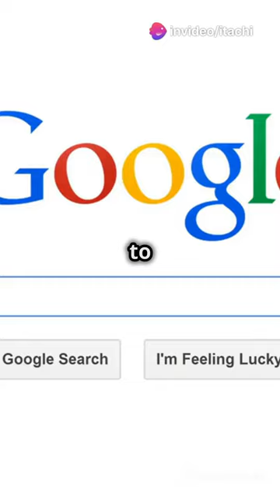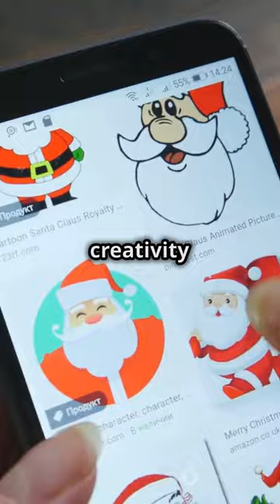Why Google's Logo Gets Festive!